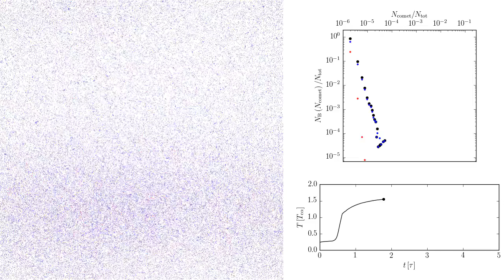Gravitational collapse without initial H₂ gas-ice phase transition (B75)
Simulation of a gravitational collapse in a binary fluid mixture using 500,000 super-molecules.
Left panel: density map, upper right panel: comet-size distribution, lower right panel: temperature evolution. H₂ = blue, He = red.
Initial temperature of 7.8 K, initial density of 10^26 m^-3, total mass of 0.03 Earth masses, box-length of 11 Earth radii and time unit of 1000 years.